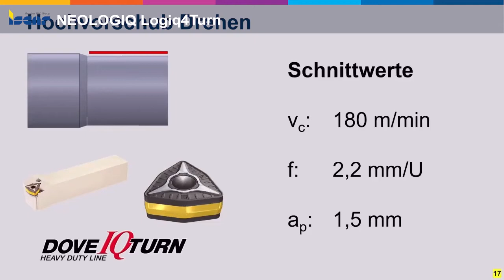4 ISCAR NEOLOGIQ Logiq4Turn